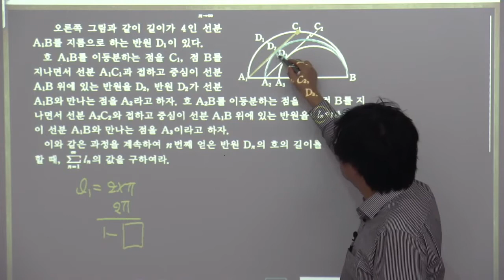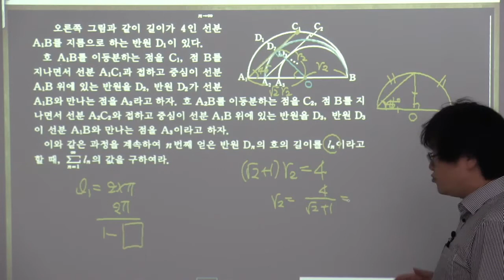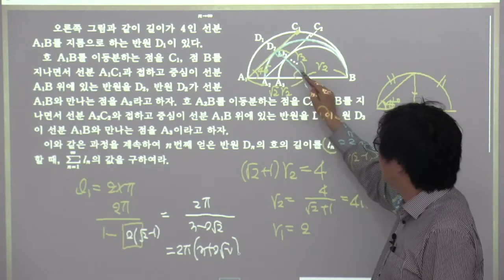2015개정 실력정석 미적분 2 20